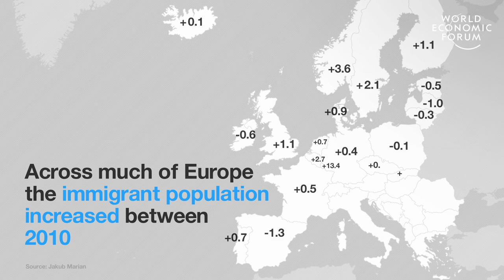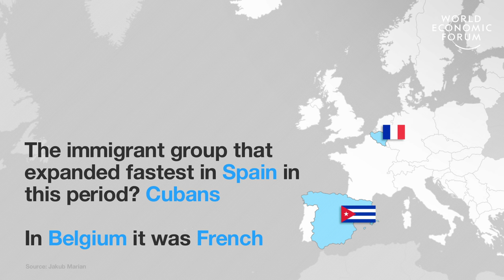These 4 maps might change how you think about migration in Europe